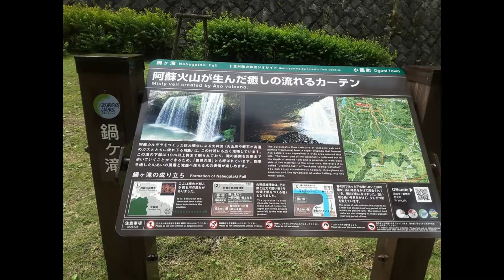Kurokawa onsen 熊本県黒川温泉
Day trip to Kurokawa onsen (hot spring town) and a little stop by Nabegataki waterfalls

(licensed music: five little ducks, by Nazar Rybak)